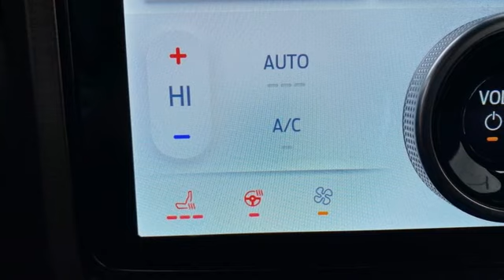Used 2022 Ford F-150 Lightning Rochester MN Winona, MN P12422 - SOLD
Year: 2022
Make: Ford
Model: F-150 Lightning
Trim: Lariat
Engine: Electric ZEV 426hp
Transmission: Single-Speed Automatic
Interior: Black
Mileage: 10399
Stock #: P12422
VIN: 1FTVW1EV9NWG04164
Recent Arrival! Certified. Meets our Rigorous Inspection and Reconditioning Standards! F-150 Lightning Lariat Atlas Blue Metallic w/ Twin Panel Moonroof + Heated Steering Wheel CARFAX One-Owner.

Address:
4900 Highway 52 North